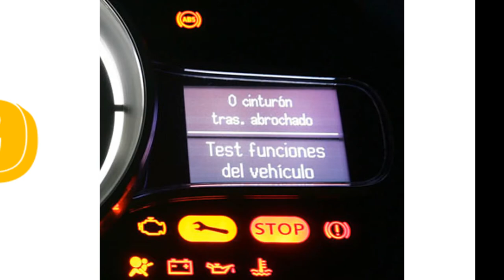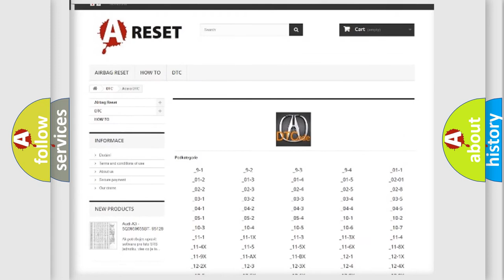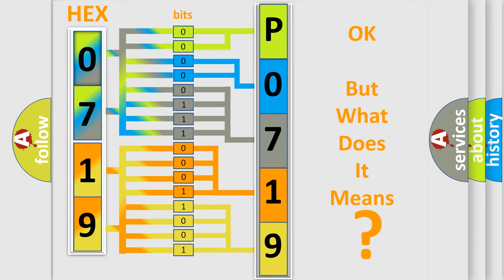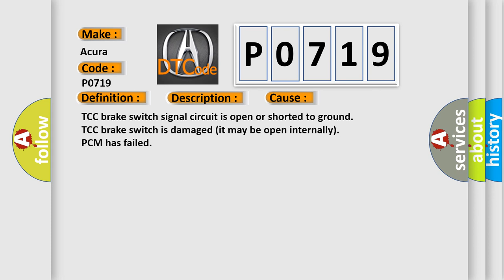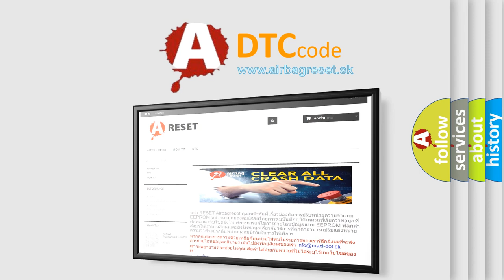DTC Acura P0719 Short Explanation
Make:
Acura
Code:
P0719
Definition:
TCC Brake Switch Circuit Low Input
Description:
DTC P0502 and P0503 not set, engine started, then driven to a speed under 5 mph, then driven from 5-20 mph for 4 seconds, then back to a speed over 20 mph for 6 seconds, and the PCM detected an "open" Brake switch condition for 15 minutes without it chang
Cause:
TCC brake switch signal circuit is open or shorted to ground
TCC brake switch is damaged (it may be open internally)